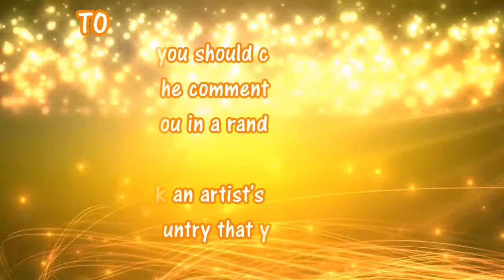Earthvision Song Contest 03 European Season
The Earthvision Song Contest is here! It's time to participate with a European country! Join the contest and you will have a lot of fun!

After Lithuania's win with the song Wild by GJan with 205 points, it is time for Lithuania to host the special edition of Earthvision Song Contest at the capital of Lithuania, in Vilnius.

Please join the community to be updated with all the happenings in the contest.